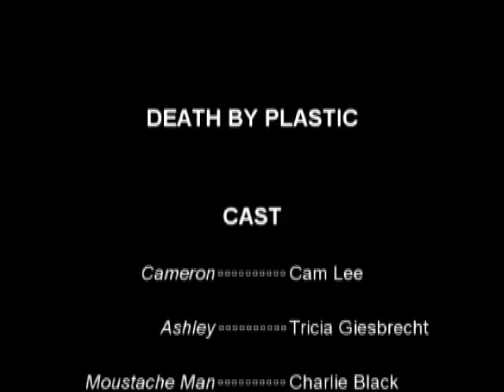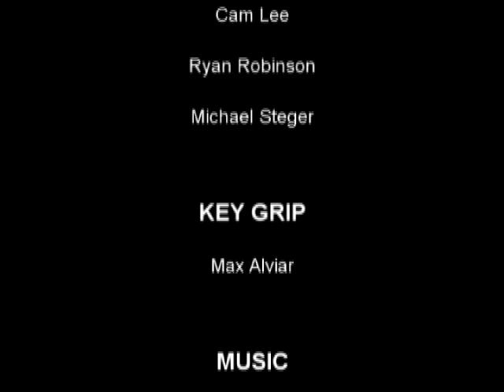Death by Plastic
Surrey High School Film Festival 2009
by Ryan Robinson, Fleetwood Park Secondary
An evil cult brings to life a scary supernatural being...